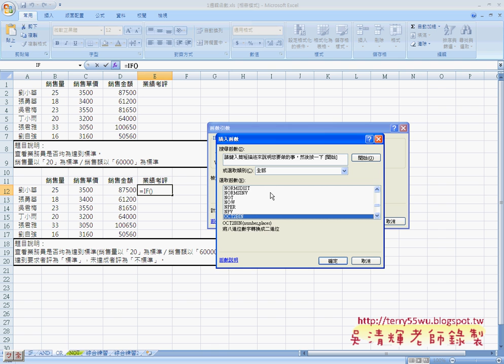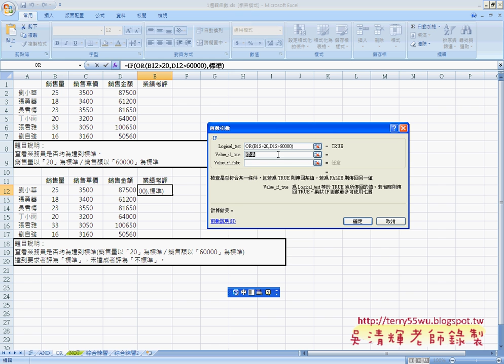02_OR與NOT函數(EXCEL函數與VBA資料庫 吳老師)